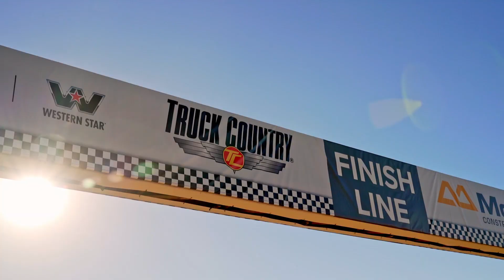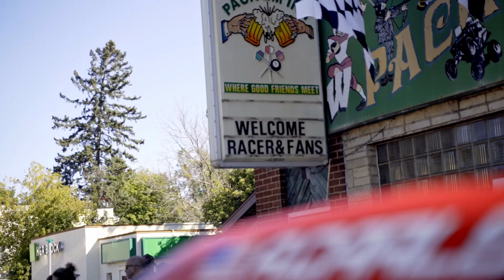Andrew Carlson & Travis Pastrana Head to Crandon pt. 1 | Andrew Carlson # 15 | Vlog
@RedBullMotorsports athletes, @andrewcarlson15and Travis Pastrana of @nitrocircus, head to Wisconsin for the 51st Annual Crandon World Championship Off-Road Races with team Carlson Moto. Check out practice & day 1 of racing for Championship Off-Road in this vlog, tune in next week for part 2!

To check out the tires Andrew & Travis will be racing on, head